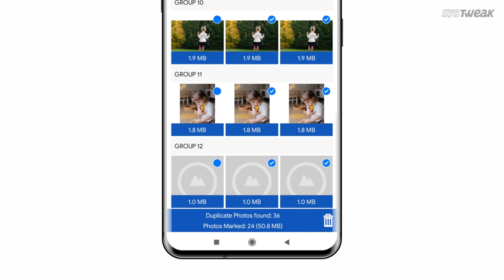Best App To Delete Duplicate Photos On Android (2021)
Are Your Looking for Best App To find and Delete Duplicate Photos On Android? Duplicate photos fixer is the best application available.

Tired of looking at the Memory Full pop-up on your phone? How about freeing up some space in your phone by deleting the duplicate

photos? Yes, duplicate photos consume a lot of space in our gadgets! Using a photo cleaner app can save your space and efforts as it finds duplicate photos, and works as a duplicate photo cleaner, too. If you are thinking about which is the best duplicate photo fixer app, the answer is Duplicate Photos Fixer Pro by Systweak. It is a quick, effective, and efficient software that will keep all the problems of duplicate photos out of your life. This app works two ways: it is a duplicate photos finder and a duplicate photo remover too. It will scan and select the duplicate photos for you and then allows you to delete them with just a click. Which definitely makes it the best Photo Cleaner App. To learn how to use the Duplicate Photos Fixer app and free up some in your phone watch this video. Now keep your image collection tidy.